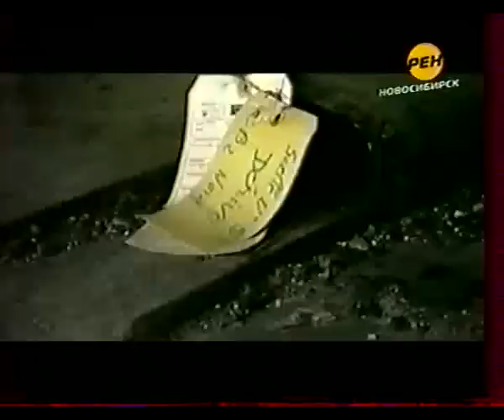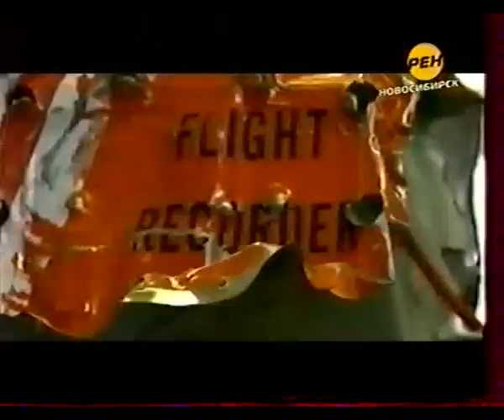Громкое дело. Гибель Конкорда и Ту-144 в Ле-Бурже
Очередная попытка разобраться в 2-х громких авиакатастрофах